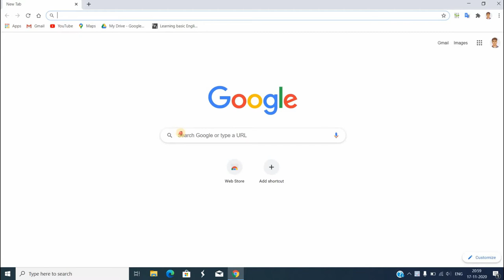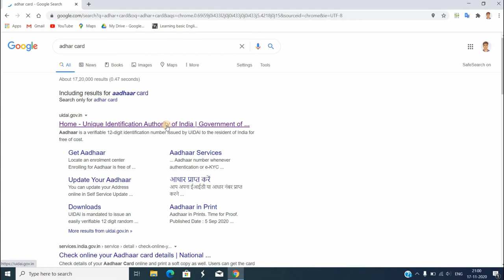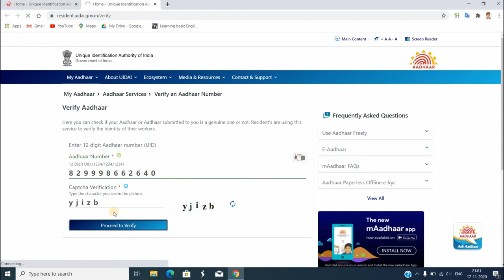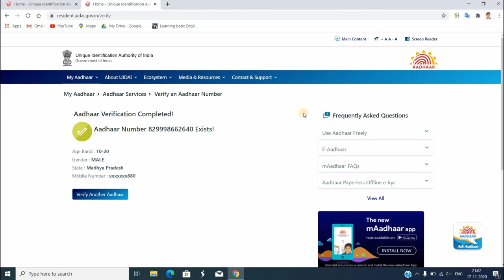||HOW TO KNOW WHICH NUMBER LINKED WITH ADHAR CARD || ** कैसे जाने कौन सा नंबर लिंक है आधार मे** । ||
HOW TO KNOW . WHICH MOBILE NUMBER LINKED WITH YOUR ADHAR CARD .
THIS IS SIMPLE WAY TO WHICH NUBER LINKED WITH ADHAR .

कौन स नंबर जुड़ा है आधार के साथ जानने के लिए ये विडिओ पूरा देखे
बहुत आसानी से समझाया गया है ।
कैसे जाने कौन सा नंबर लिंक है ।

नंबर कौन सा लिंक है ,।